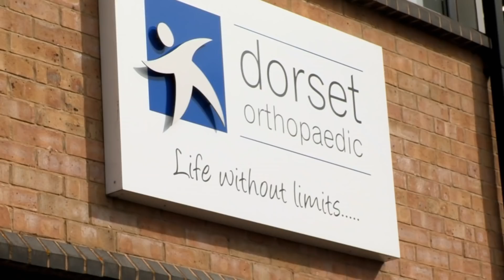Playing Football Without One Leg | Operation Ouch | Science for Kids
10 years old Rio is a left leg amputee and he's going to show us how he can play football without one leg.

Nervous system
- Brain
- Spine

Cardiovascular system
- Heart
- Blood
- Blood Pressure

Human Skin
- Cuts
- Burns
- Bruises and Blisters
- Birthmarks
- Scars
- Stretch Marks

Organs
- Skin
- Guts
- Brain
- Heart
- Kidneys
- Stomach
- Lungs

Immune system
- Allergies
- Verrucas
- Bacteria & Infections

Skeletal system
- Dislocations
- Toes
- Arms
- Legs
- Knees
- Feet
- Fingers
- Joints
- Bones

Human Head
- Hair
- Ears
- Yawning
- Mouth
- Eyes
- Teeth
- Lips
- Nose
- Throat

Endocrine system
- Height
- Insulin
- Sleep